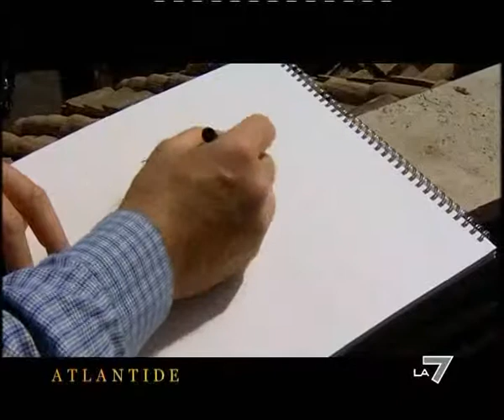Le grandi opere dell'Impero Romano parte 3di3]